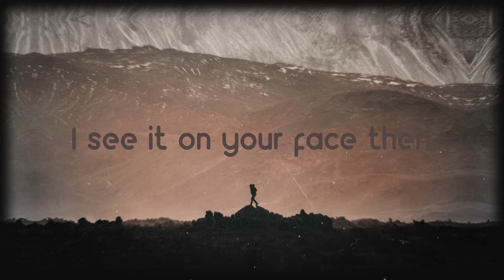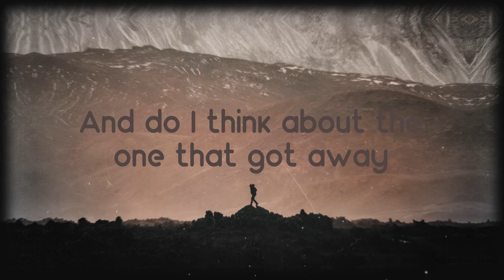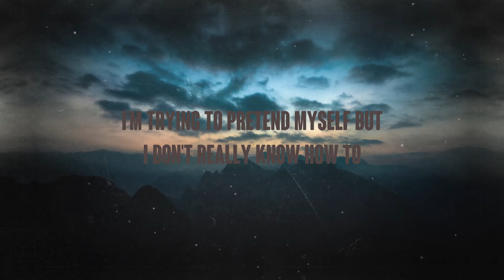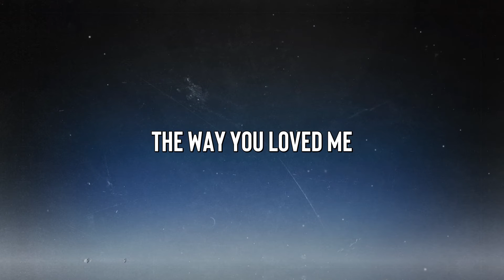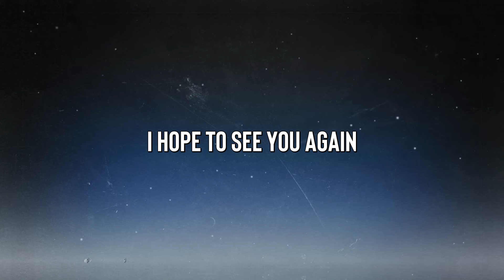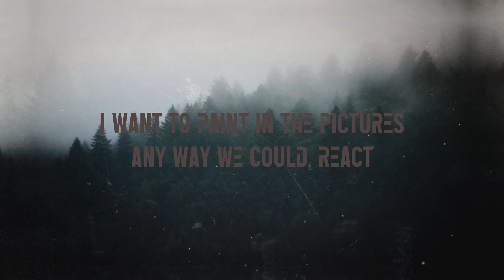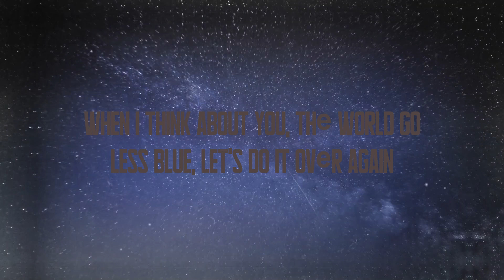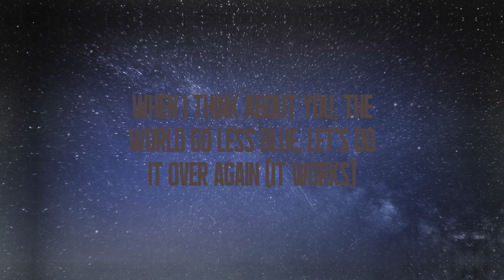So Good - Halsey (Lyrics Version) 💰